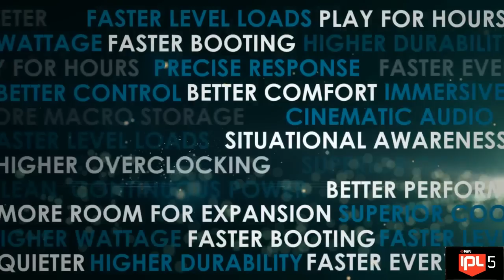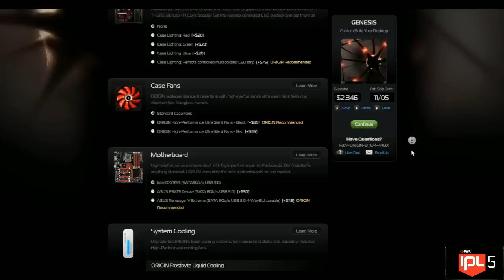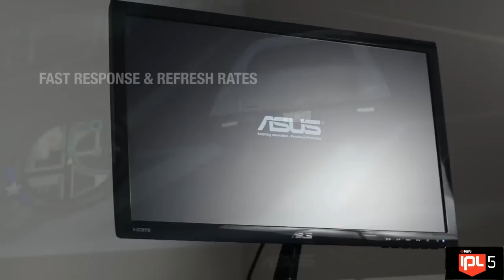CLG.NA v Curse.EU - Game 2